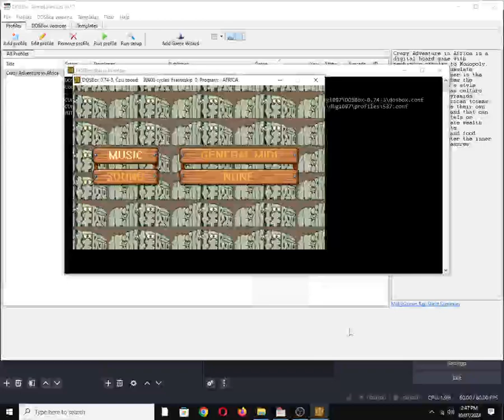Crazy Adventure in Africa [MS DOS] Title Screen on General MIDI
Mobygames description:
Crazy Adventure in Africa is a digital board game with mechanics similar to Monopoly. The goal is to accumulate wealth and the winner is the one who first reaches the treasure. The game's style incorporates African culture with grasslands, pyramids, rainforests and African totems. Players must manage their own property, occupy land that can be mined, build hotels or farms, and accumulate wealth while buying bullets, medicines, locals and food before they can enter the inner circle to find treasures.

General MIDI vgmpf description:
General MIDI or GM is the standard created by the MIDI Manufacturer Association to create a common baseline specifications for MIDI synthesizers. Most importantly, it defines 128 instruments (or "programs"). While each instrument may sound differently on different synthesizers, they are at least supposed to be the same type of instrument, meaning that the playback will still be correct.

Except for the older MT-32, all other MIDI standards are backward compatible with General MIDI. It was eventually superseded officially by General MIDI level 2

Also available on:
Vanillo: ✅☑✔
COS.TV: ✅✔☑

Hey Algorithm (Idea from: @traumatizedgeworth  ): 1990s, Nostalgia, Retro, Gaming, Music, DOSBox, Old School, OBS Studio, Video Game Music (VGM), IBM PC Compatible, MS-DOS, Song, Tune, Vintage, Panda Entertainment Technology Co., Ltd.